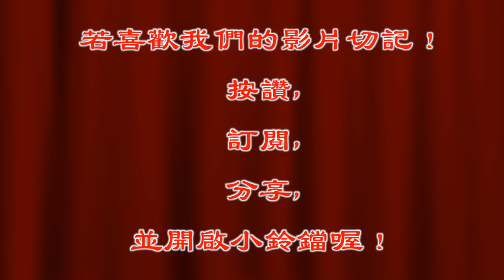師姐被抬進來棘手的突發狀況